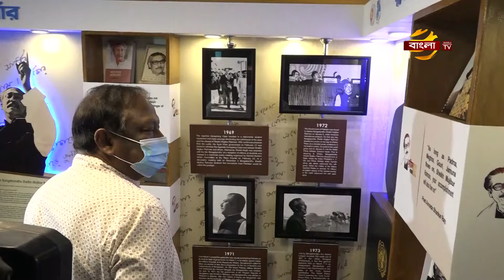"সরকারের বাস্তবমুখী পদক্ষেপের কারণেই অর্থনৈতিক মন্দা থেকে দেশকে রক্ষা করা সম্ভব হয়েছে" | Bangla TV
বর্তমান সরকারের সুদক্ষ ও বাস্তবমূখী পদক্ষেপের কারণে ভয়াবহ করোনা মহামারী ও বৈশ্বিক অর্থনৈতিক মন্দা থেকে বাংলাদেশকে রক্ষা করা সম্ভব হয়েছে বলে মন্তব্য করেছেন বাণিজ্যমন্ত্রী টিপু মুন্সী।